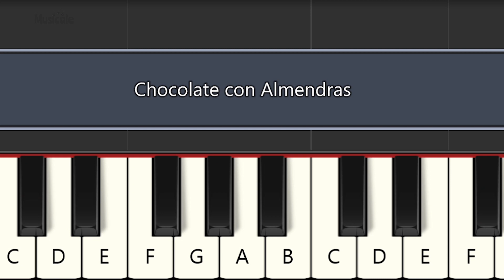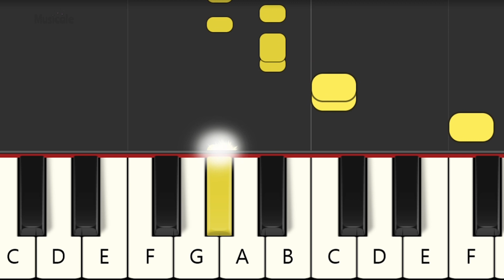CHOCOLATE CON ALMENDRAS - MIKECRACK - PIANO FÁCIL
Easy piano
PIANO BEGINNER
PIANO FÁCIL
Canciones tradicionales
TUTORIAL DE PIANO
Easy PIANO
SONGS ON PIANO
BEGINNER LESSON PIANO
EASY SONGS FOR PIANO
PIANO TUTORIAL FOR BEGINNERS
PLAY THE PIANO EASY
LEARNING PIANO
How to play PIANO with notes.
EASY SONG FOR PIANO
How to play THE PIANO for beginners.
Songs in PIANO.
traditional songs FOR PIANO
KEYBOARD